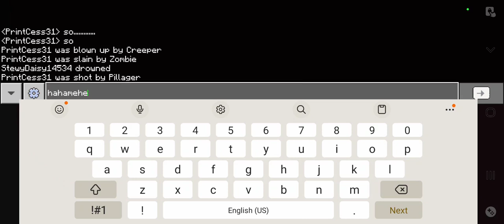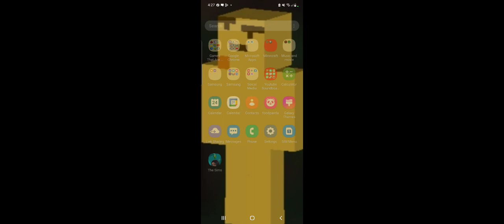All my items is lost (I died) minecraft oh no